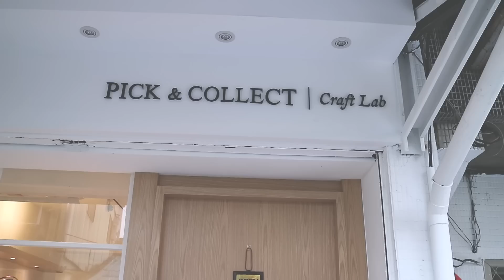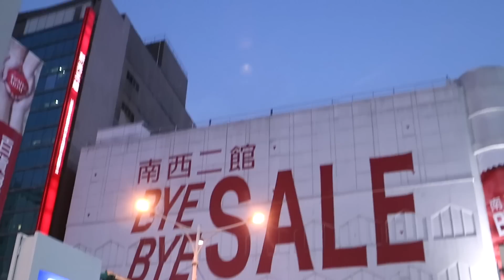【VLOG】意外獲得相愛相殺的姊妹項鍊 | Live an Insight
△【VLOG】 Day 1 捕獲野生妙蛙種子，台中我們來了！
△ 【VLOG】Day 2 充滿初體驗的一天！一日3.5 hr 瑜珈/ 美味素食餐廳推推
△〖上集〗旅遊你還住飯店? 精選上海７間
△【上海VLOG】最真實的 YouTuber 生活日常大公開

－Pick & Collect 手亼口 人文金工－
🔺服務地點：
百貨門市 - 台北市中山區北安路780號1樓
訂做門市 - 台北市大同區承德路二段109巷39號

－徵求加中英字幕小幫手－
我們應該是史上最碎嘴的YouTuber，但是你願意幫我們上字幕，我們真的會感動到痛哭流涕！
如果你希望幫這支影片上字幕，只需兩個步驟：
2.告知我你的youtube帳號與影片名稱
成功加入字幕後，我們會送給你感謝小卡片噢！萬分感謝 ;D